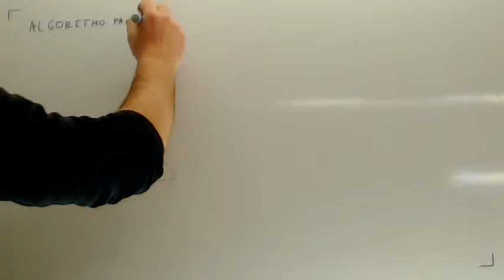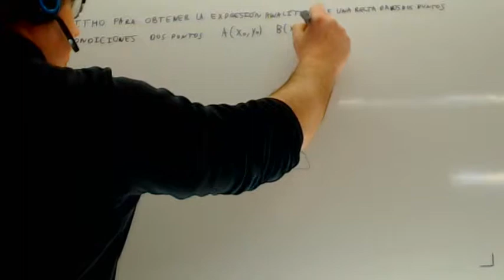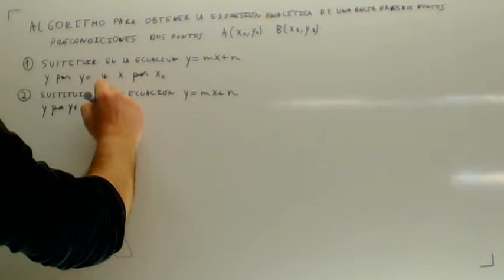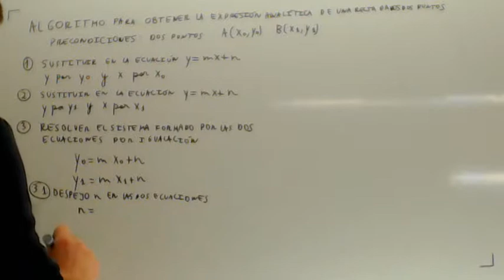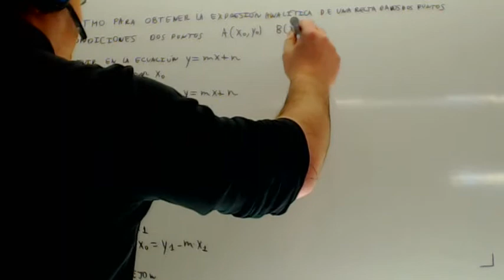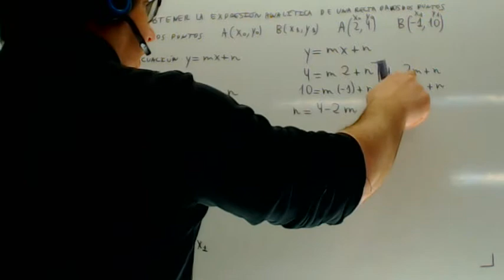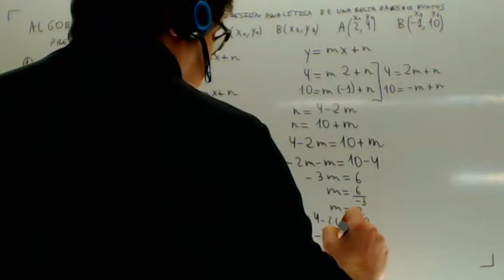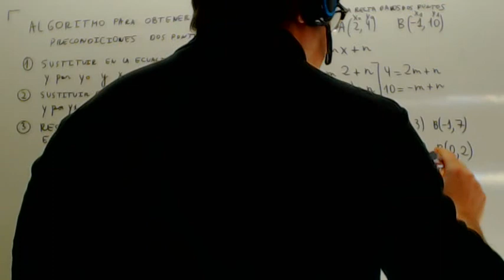Expresion analitica de una recta dados dos puntos Matematicas 3 ESO Academia Usero Estepona